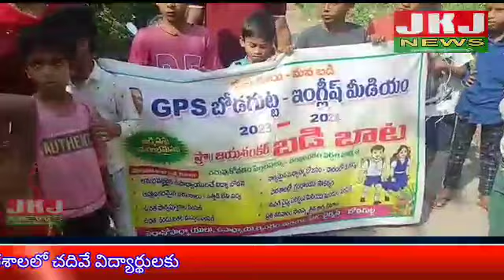హనుమకొండ జిల్లా కాజీపేట మండలంలోని బోడగుట్ట ప్రాంతంలో బోడగుట్ట ప్రాంత ప్రజలు, యువకులు,విద్యార్థులు...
హనుమకొండ జిల్లా కాజీపేట మండలంలోని బోడగుట్ట ప్రాంతంలో బోడగుట్ట ప్రాంత ప్రజలు, యువకులు, విద్యార్థులు, బడిబాట ర్యాలీ నిర్వహించడం జరిగింది. ఈ సందర్భంగా బోడగుట్ట ప్రభుత్వ పాఠశాల ప్రధానోపాధ్యాయుడు K.రంగనాథం రెడ్డి మాట్లాడుతూ ప్రభుత్వ పాఠశాలలో చదివే విద్యార్థులకు ప్రభుత్వం రెండు జతల బట్టలు, (యూనిఫాం) పాఠ్యపుస్తకాలు, దీనితోపాటు మధ్యాహ్నం పౌష్టిక ఆహారంతో పాటు రాగిజావ కూడా ప్రభుత్వం ఉచితంగా అందజేస్తుందని వారన్నారు. అంతేకాకుండా ప్రభుత్వ పాఠశాలలో చదివిన ఇద్దరు విద్యార్థులకు గురుకుల పాఠశాలలో సీటు దొరకడం చాలా సంతోషకరమని అన్నారు. ఈ కార్యక్రమంలో స్థానిక టిఆర్ఎస్ సీనియర్ నాయకులు అఫ్జల్ పాషా, బి కిరణ్ కుమార్ రెడ్డి, టీచర్ సి ఆర్ డి ఆర్ రేణుక, అంగన్వాడి టీచర్ సత్తెమ్మ, యాకూబి, నిర్మల, సదానందం, విద్యార్థులు వారి తల్లిదండ్రులు పాల్గొన్నారు.